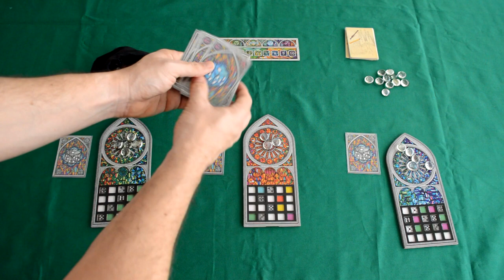Sagrada - Regras - Aprenda em Minutos - Ep. 23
Neste vídeo Edu Pomper apresenta as regras de Sagrada, jogo que chegou a pouco no Brasil. Confere aí!